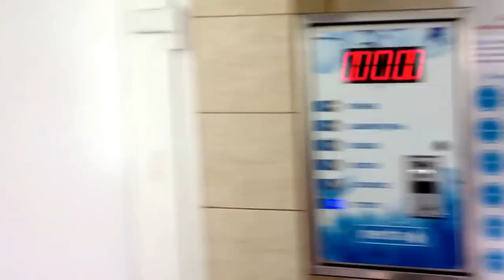Автомойка Самообслуживания Ростов-на-Дону, пер. Иртышский, 50